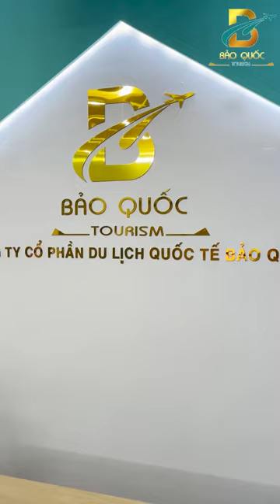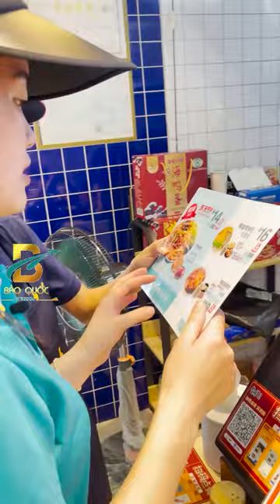Phung Tuấn Phong Đi Du Lịch Đông Hưng Trung Quốc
Đến với móng cái mà không làm 1 tour đi Trung quốc thì thật lãng phí. Sau đại dịch covis. gần như xã hội hoá trở lại bình thường. Kinh tế cũng đang ổn định.cũng là núc cuồng chân tay lắm rồi. Bạn buồn hay bạn vui hãy làm 1 chuyến đi đầy trả nhiệm thú vị chỉ 7xx là bạn được qua biên giới đốt pháo thoải mái. Và những trải nhiệm thú vị khác.
Công ty cổ phần du lịch quốc tế Bảo Quốc .
Địa chỉ: 08 Triều Dương, Trần Phú , Móng Cái , Quảng Ninh .

© Bản quyền thuộc về Tuấn Phong Official
© Copyright by Tuấn Phong Official ☞ Do not Reup!